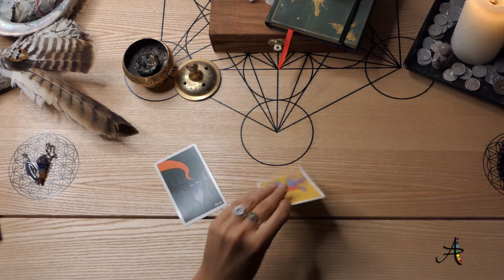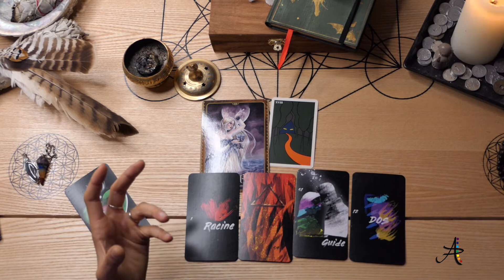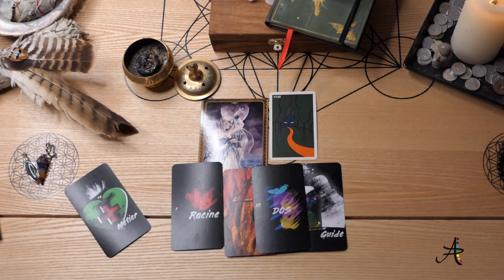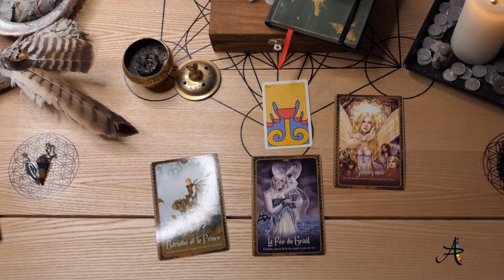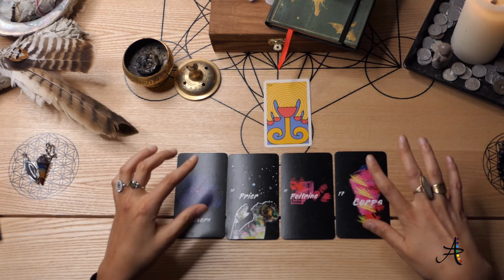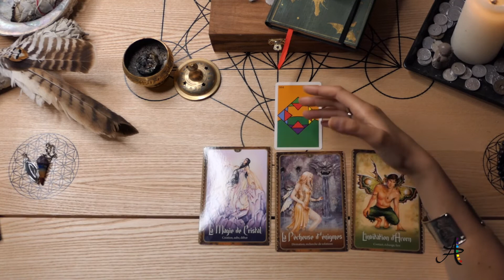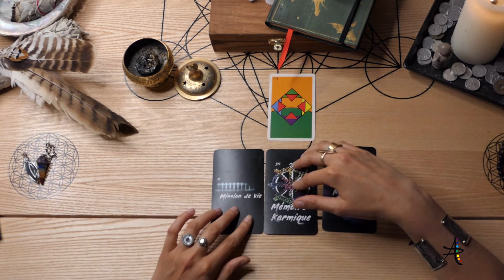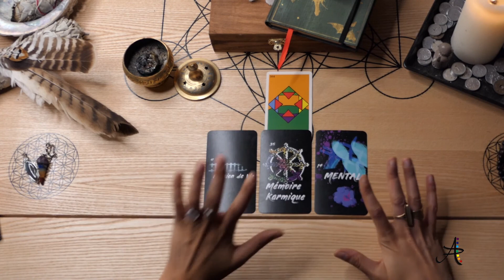TIRAGE énergétique - Incarner sa Divinité (3 choix)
Est-ce que tu t'autorises à briller plus fort que le soleil ?
Sais-tu incarner pleinement ta part Divine ?
As-tu déjà ressentis ton pouvoir Divin entre tes mains ?

Tu peux aller plus loin et demander ta guidance personnalisé !